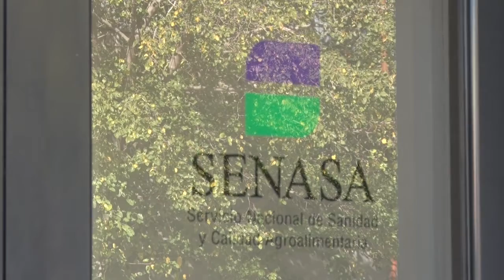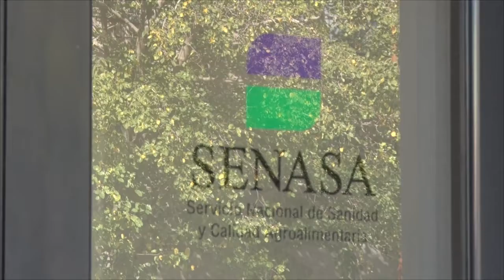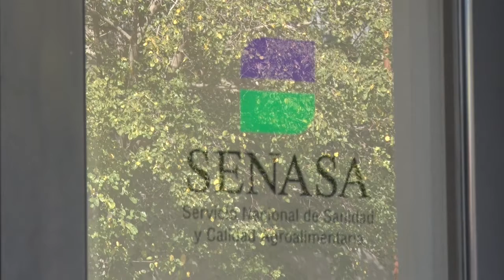VITO MEDEL PTE ASOC RURAL DE V MACKENNA RECORTES EN EL SENASA